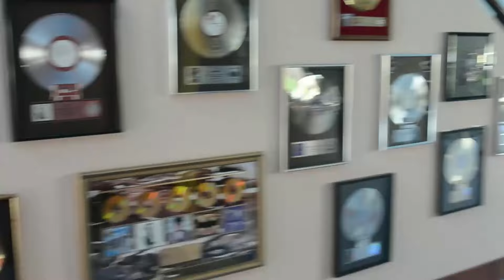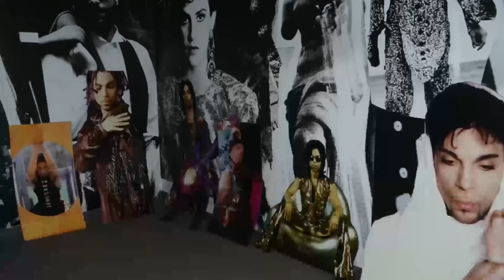Paisley Park ENTRY LOBBY SCENE KITCHEN | Prince Death Investigation | Carver County Sheriff's Office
Paisley Park Studios is where musician Prince created his music, and lived during the last years of his life.  Prince always intended Paisley Park to become a museum.  Visitors are able to see Prince's Gold and Platinum Record Awards, tour the dedicated rooms for Prince's favorite albums, experience the once member's only NPG Club, learn about his recording studios, and see the soundstage for band and tour rehearsals.

Carver County Sheriff's Office Electronic Records 2 and 3, photos and video  of entry way, lobby, scene, and kitchen at Paisley Park on April 21, 2016.